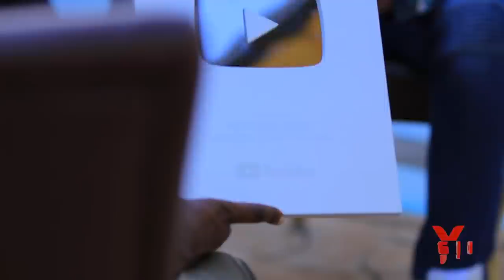Killaman:DNA ni ngombwa mumiryango kuko njyewe bibaye...umugore wanjye ndamukunda/Ndashima cyane